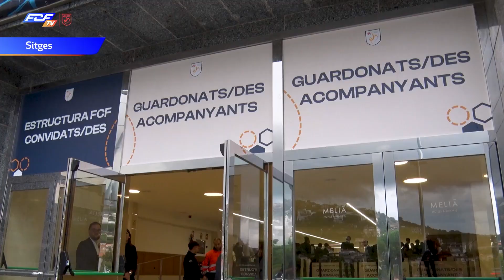Resum 12a Nit de l'Arbitratge 2024